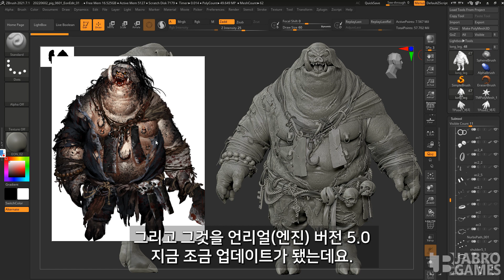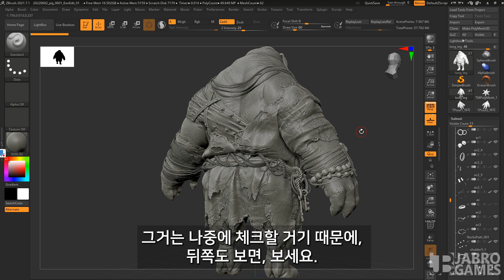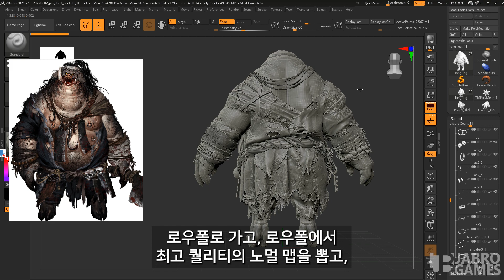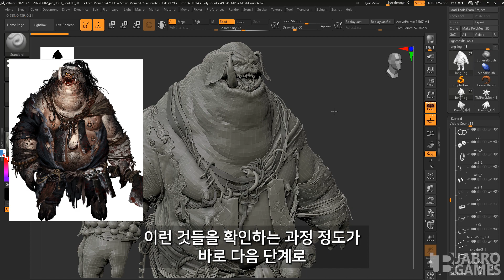콘솔 게임 Project-K : 돼지보스하이폴 모델링 컨펌3 [Unreal Engine 5]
Triple-A 게임 개발 기술과 독특한 캐릭터로 제품및 브랜드 홍보와 광고의 새로운 차원을 열어가는 유튜브 채널입니다.

기업을 위한 고품질 쇼츠 영상, Trilple-A 게임 데모영상을 제작하며, 브랜드의 메시지를 전 세계에 전파합니다.

혁신적 비주얼과 창의적 스토리텔링으로 브랜드를 빛내세요!

글로벌 수익을 창출 하세요!

This is a YouTube channel that opens a new dimension of product and
brand promotion and advertising with Triple-A game development technology and unique characters.

We produce high-quality shorts videos and Triple-A game demo videos for companies,
and spread the brand's message around the world.

Make your brand shine with innovative visuals and creative storytelling!

Generate global profits!
영상 제작 문의  (Feel free to inquiry)